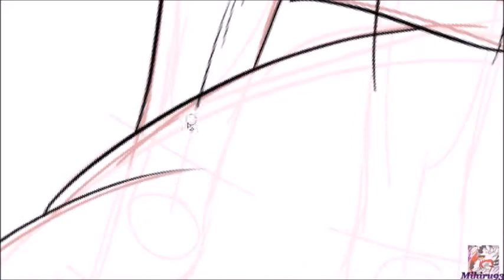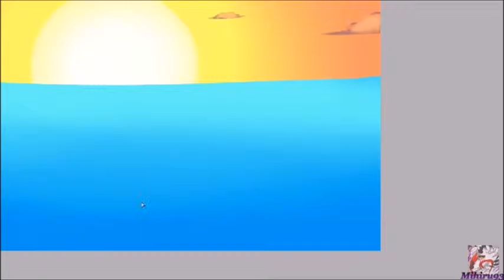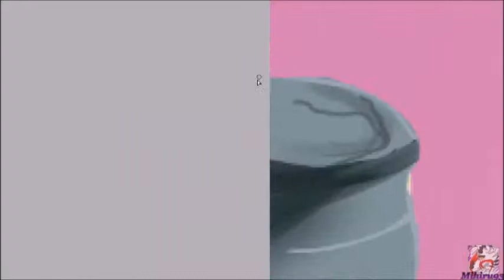Sunset Speedpaint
A detailed shading for Marquez0725 on DeviantART.com

OC(c) Marquez0725

Art & Video(c) Mihiru93

Programs used
● Paint Tool Sai
● OBS

● Blue Stahli - Sunset Neon
● The Ocean - Mike Perry ft. SHY Martin